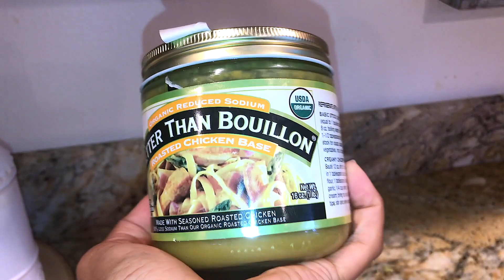Sopa Para BAJAR De INMEDIATO/ Esto no es otra receta insana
Super KETO milagrosa

1/2 repollo
5 cebollas grandes
5 tomates
16 dientes de ajo
1 matita de apio completa picada
2 pimientos
3 litros de agua
carne de res con grasa

NO OLVIDES DE TOMAR MUCHA AGUA ES TU MEJOR ALIADA!!

SI TE GUSTA COMPARTELO Y CORRE LA VOZ!!